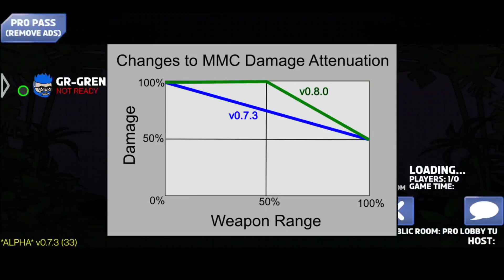😍 What is New Damage System of Mini Militia Classic ?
(follow Karlo)

Tags and Query :-

mini militia, da2 mini militia, doodle army 2, mini militia gameplay, mini militia classic, mini militia new update, Grenade Killers,